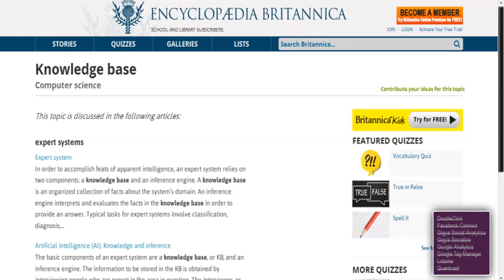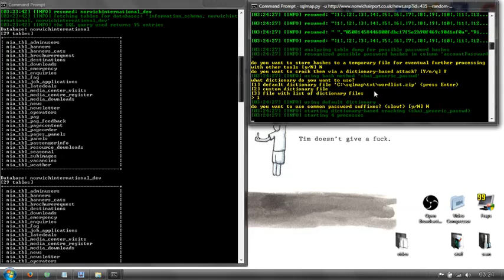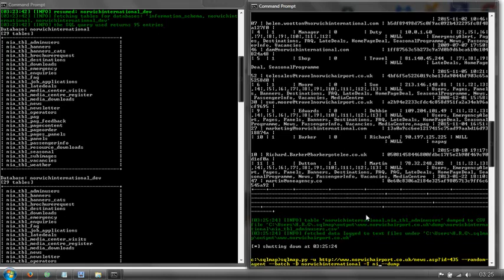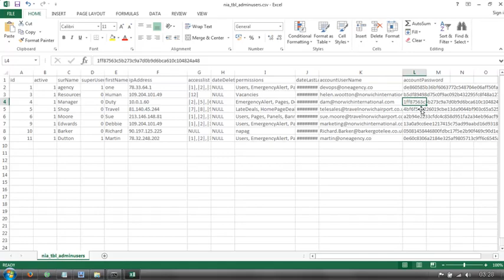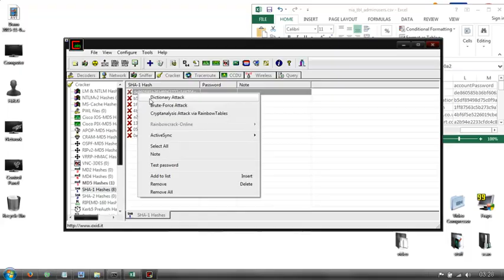Norwich Airport Hack S1E1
UPDATE: The airport are correct, all I accessed was there website administration systems and data collected within the website which was mostly site data.
I didnt do this to fuck shit up I did it to get them to sought shit out!
It's 2015 ffs and there a airport and i was only using sqlmap, it's not like i even did anything interesting...
For the geeks it's a VM for gaming so don't start windork whining.
Secondly it's 4 in the morning and I suck at editing anyway so deal with it.

COPY OF TEXT TO SPEECH
I would like to draw attention to something.
In a world where computers rule nearly every aspect of our lives, privacy and security are now more important than ever before and failure to take basic steps is inexcusable even for the most basic websites.
With online guides and wiki pages detailing step by step, free and secure patch fixes to most hacks and an entire world wide compendium of knowledge on every single aspect of the computer sciences this is not acceptable.
Recently while dorking with sqlmap I came across a vulnerable injection point, this is a website that has some form of vulnerability to sql injection attacks which are attacks against a websites information storage database.
Sqlmap is what we would term a kiddie scripting program, a tool that requires no real knowledge of computing or hacking to effect the results of a hacker, in this case the control of the sites database information, after seeing the injection point I believed it to be a false positive and ignored it but it niggled at me and I went back for further testing.
The website was the master and developer database for Norwich International Airport, some of the more tech savvy may be thinking, ok well that’s a bit stupid but so what it’s just a website, but while snooping around I found interesting things, like how to access the emergency broadcast system, how to lock the admins out of there systems, ip addresses, passwords and personal information for a variety of people including the site developers, various high level staff within the airport including its security department and it's media centre which is where I got the email addresses I used to send this email as well as your passwords which you will see.
But don’t think I just decided to send this out to you, firstly I sent an email to the web developers and the internal emails I located for staff at the airport giving them a deadline, to fix or inform me that they would be fixing before the 31st of October giving them more than a month to sought this out, as you see I did receive a reply and at first I was willing to leave it at that but today is the 9th of November and despite the site being moved and measures undertaken as Mr Littlewood stated in his email the site was just as vulnerable to attack.
More importantly I was contacted by a friend of mine in the Muslim Electronic Army who knowing my feelings about my country’s systems and being on friendly terms informed me they had a good breach on Norwich Airport to trade which they were planning on having fun with around Christmas which could cause alarm or disruption to many peoples Christmas, knowing the information was genuine I had to trade three very good system breaches and 100 high spec RATed systems from my botnet to get him to leave this site to me which any geek would realise is a shit trade and a pain in the ass.
As such I officially no longer give a fuck about being nice about this, I told them to secure there shit or I would make this public and let the public force them to sought this out.
So now you know, what you do with this now is up to you but this knowledge is no longer in the hacker world, this video is publicly available to any idiot little kiddie scripter or hacker out there and with public release it is understood in our world that a place or system is no longer under protection so there systems are now free for all.
Some may see this as excessive or a bad thing to do but that is because you don’t understand our world, with a breach of something as simple as a webserver you can with talent use that to access any linked system, airport check-in, air traffic control are systems that can be linked in a single network, access to the webserver can be used to take control or infect users of that system giving access to even more, with access to one you can escalate to access to all with talent.
A black hat defaces a website or crashes a server and everyone freaks out and changes are made, us greys or whites try to inform people nicely that there are issues and we get ignored or fobbed off so I'll let the public deal with this.
Do you want to fly from an airport that may not have control of their own computers?
His Royal Gingerness